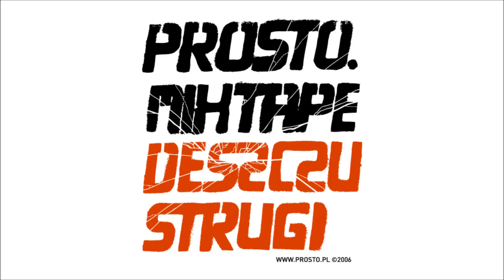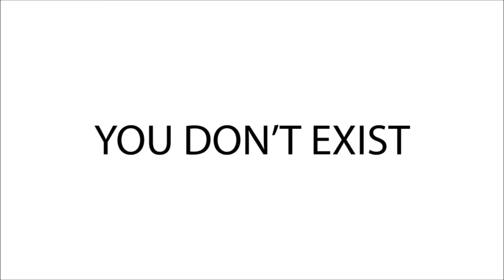WWO, Lil Dap, Soundkail - You don't exist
Album: Prosto Mixtape Deszczu Strugi;
Artist: Jędker, Lil' Dap, Dragon Davy, Medhi Mesrine, Sokół ;
Title: You don't exist;
Producer: Medeline;
Lyrics:  Jędker, Sokół, Lil Dap, Dragon Davy, Medhi Mesrine;
Label: Prosto;
File: Audio;